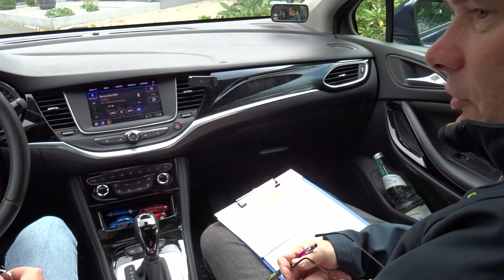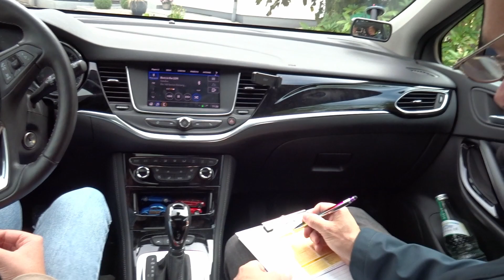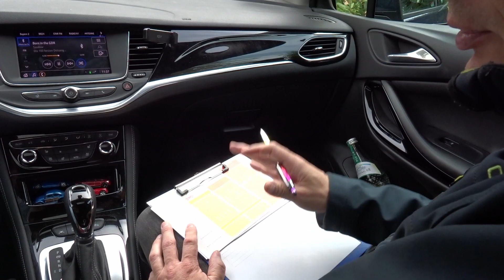Nina's erste FAHRSTUNDE - Fahrschule Stumpf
Heute seht ihr die erste Fahrstunde im Automatik Auto

directed by: @OLYMPIC1337